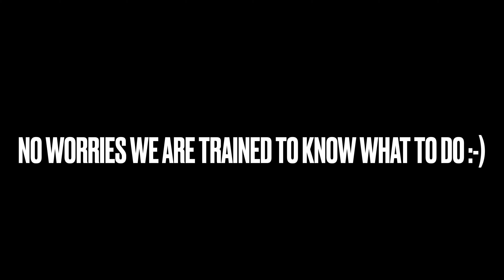Beginner Skate Vlog-Day #21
So My Neice is only 5 with type 1 diabetes...I wish she didn't have this!!
Beginner Skate Vlog...
Well, I'm a 31-year-old black non-binary skater, and I'm starting this vlog to log my daily progress...
Skate lights:
Current Camera:
Questions/Inquires:
Daily TikToks @AceDaiko
$AceDaiko